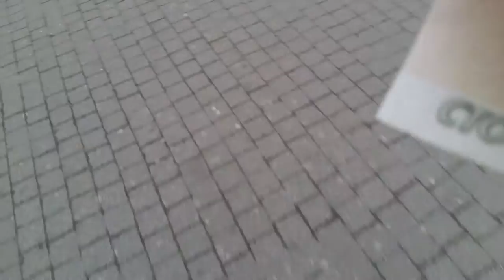Денежек подкинте! [DrumTime]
В один прекрасный день, вышел Я из метро, а на улице очень крутое барабанное шоу! Спасибо Питерским парням за подаренное хорошее настроение.
DrumTime - это одно из ведущих барабанных шоу России.

С уважением,
руководитель СпортАктива
Александр Александрович Маркелов